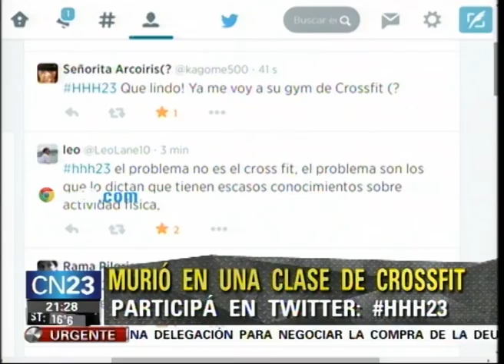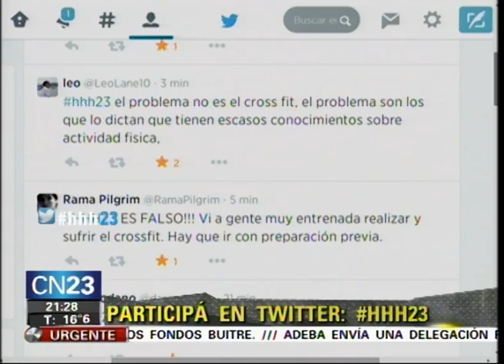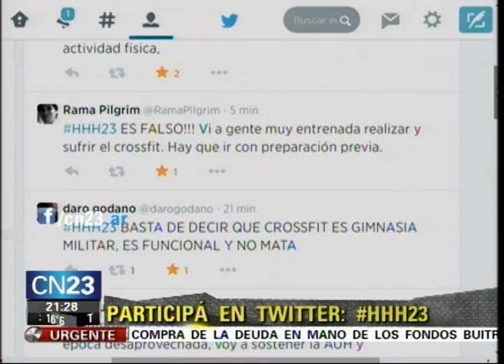HOY HOY HOY CROSSFIT